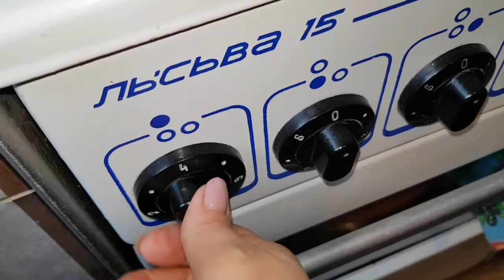Суп Харчо по-цыгански. Gipsy cuisine.🥣👍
Канал "Худеем с Лёлькой" - рекомендую

Рецепт:

мясо - 1 кг ( говядина ,баранина,свинина рёбра)
рис - 100 гр
картофель -2 шт средние
лук - 1 шт (150гр)
морковь -1 шт(120гр)+1/2 лука для варки мяса
смалец - 1 ст л (можно растительное масло 2-3 ст л)
чеснок - 1 головка (30 гр)
перец чёрный горошек - 10 шт

Приятного аппетита!

Recipe:

meat-1 kg (beef, lamb, pork ribs)
rice-100 gr
potato -2 pcs medium
onion-1 PC (150 gr)
carrots -1 PC(120 gr) + 1/2 onion for cooking meat
lard - 1 tbsp (vegetable oil 2-3 tbsp)
tomato paste - 2 tbsp
garlic - 1 clove (30 GM)
salt-1st l
ground black pepper-1/2 h l
black pepper peas - 10 PCs
Bay leaf-1-2 pieces

Кого интересует то,как живут цыгане или цыганская тема,добро пожаловать в группу ВКонтакте